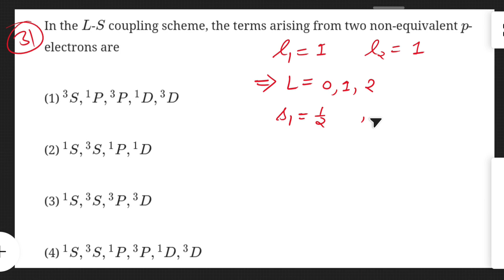Question 31 : Atomic & Molecular Physics| IIT JAM | CSIR | GATE | JEST |TIFR|UPSC Geoscientist|PYQs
See description for more Questions

If i will get your support, will upload all lectures free of coast.

This Channel will help students in their
1) Degree courses ( B.Sc Physics)
2) UPSC Geophysics
3) CSIR
4) JEST/ IIT-JAM/ TIFR

You will definitely learn lots of things.
keep supporting.